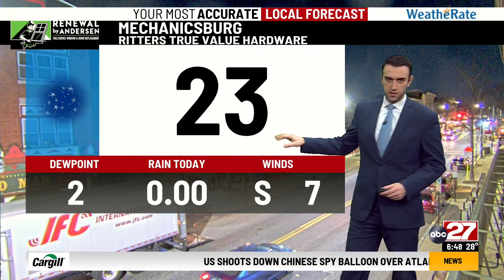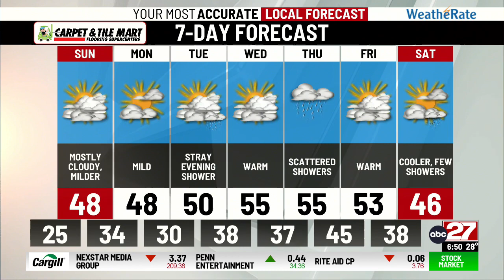Adis Juklo's Saturday PM Forecast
Clouds increase tonight with milder air back for Sunday.